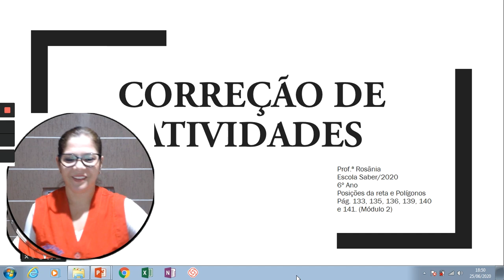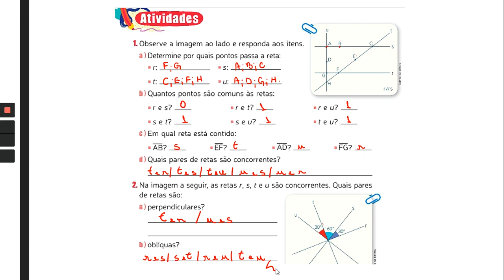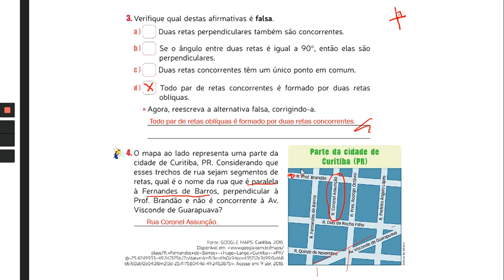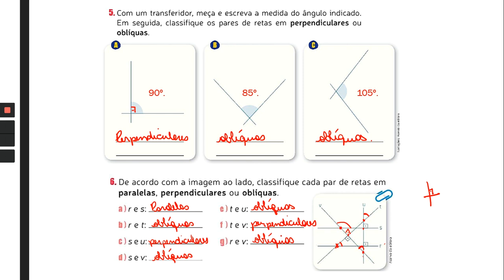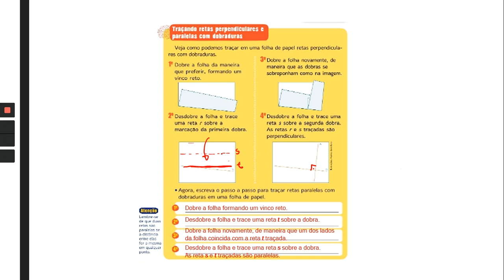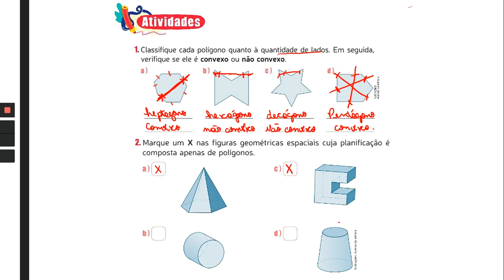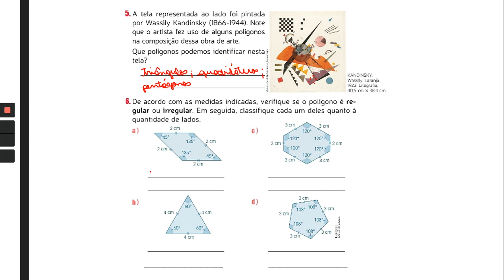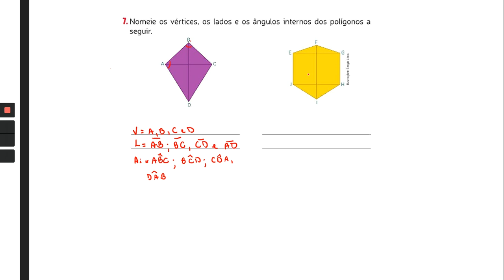6º Ano: Matemática Aula 21- Correção Posições relativas entre retas e Polígonos (26/06/2020)